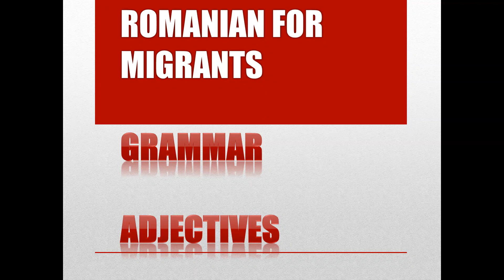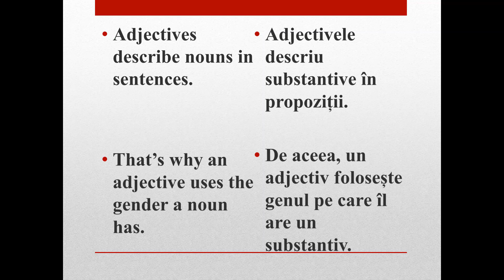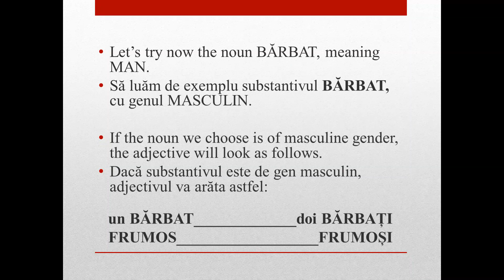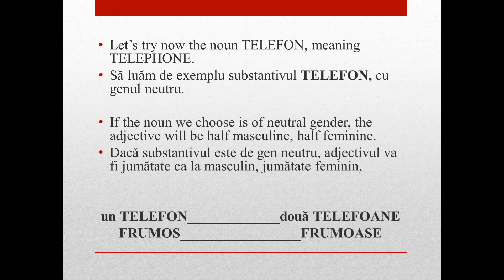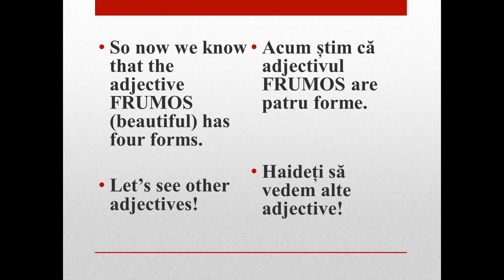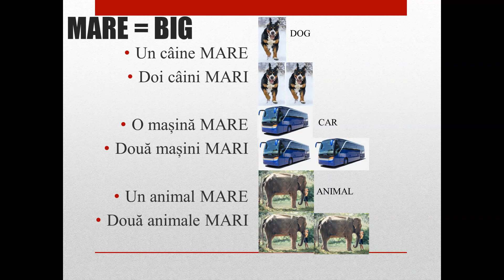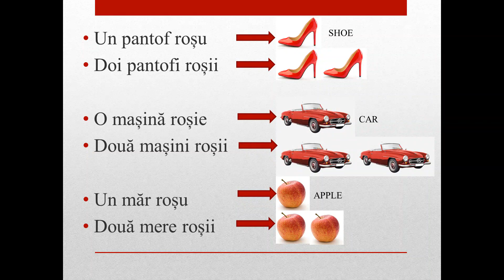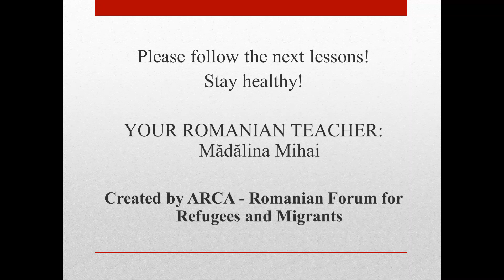Lesson 7 , Romanian (Grammar) Adjective Romanian for migrants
Lecția 9  Gramatica - Adjectiv